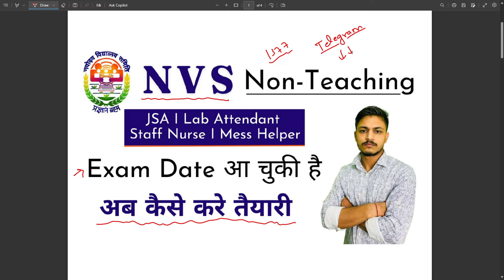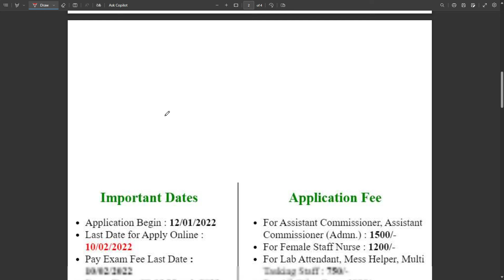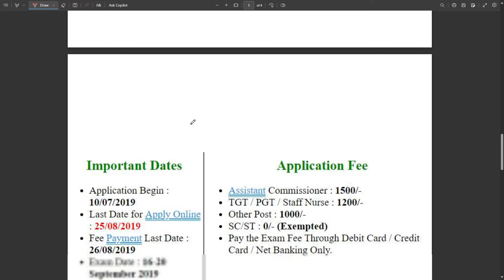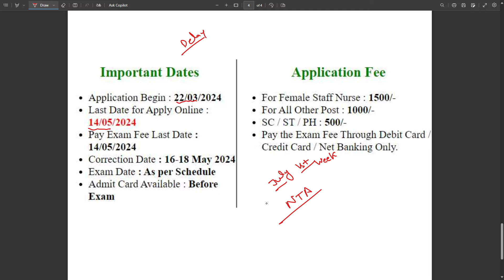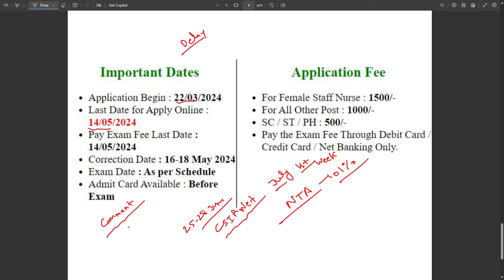NVS Non Teaching 2024 Exam Date Out | JSA Lab Attendant Staff Nurse Mess Helper Electrician 1377Post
NVS Non Teaching 2024 Exam Date Out | JSA Lab Attendant Staff Nurse Mess Helper Electrician 1377 Posts 2024